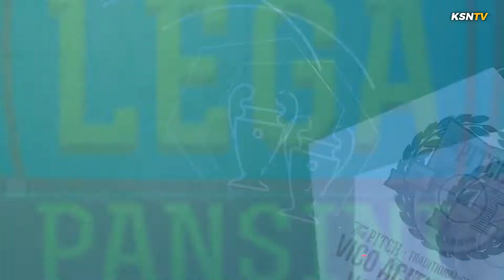Lega Pansini | AC Legione Felix vs Valions | 8a Giornata